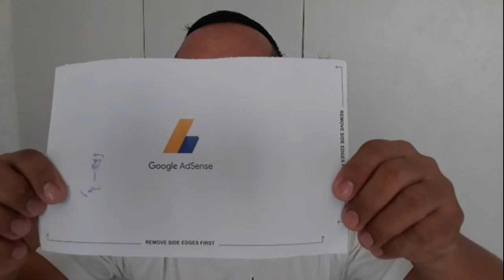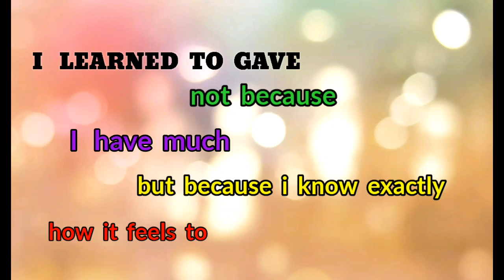THE LONG WAIT IS OVER,THANK YOU LORD|scoopy ronda vlog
the long wait is over another way to say
google adsense pin troubleshooter
google adsense pin kya hota hai
google adsense pin photo
google adsense pin account
google adsense pin verified account for sale
ano ang google adsense pin
pin google adsense adalah
pin google adsense untuk apa
google adsense pin verification update
google adsense verification without pin
google adsense without pin